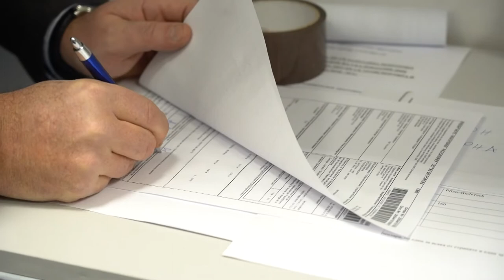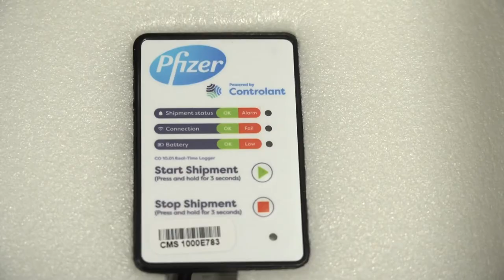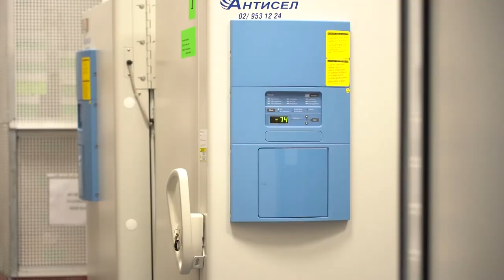Кадри от разопаковането на ваксините срещу COVID-19 и поставянето им във фризера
Кадри от разопаковането на ваксините и поставянето им във фризера

Първите ваксини срещу COVID-19 са вече у нас

 „9750 дози вече са разположени във фризера в сградата на Бул Био. Всичко с хладилната верига до този момент е спазено. Оттук нататък започва логистиката по разпределението на дозите ваксини за българските граждани на територията на шестте региона в страната. След по-малко от час тръгва първият лъч по посока Пловдив и Бургас“, това съобщи министърът на здравеопазването проф. Костадин Ангелов тази сутрин след пристигането на първите ваксини срещу COVID-19 у нас.

По думите му в зависимост от жителите в отделните шест региона ще бъдат разпределени различни количества ваксини, като е създадена пълна организация от утре да започне ваксинацията в няколко болници в София, Пловдив и Бургас. Имунизацията в останалите региони ще започне на 28-ми и 29-ти декември, като Враца и Търново ще ги получат от София на 28-ми.

Проф. Ангелов заяви, че ще бъде първият ваксиниран българин и посочи, че това ще се случи утре. Той допълни, че заедно с ваксините са пристигнали и информационни материали, насочени както към българските лекари, така и към пациентите, за да могат всички български граждани да бъдат информирани за същността на ваксините и за целия процес на имунизация.

Здравният министър обясни, че през месец януари се очакват допълнителни пратки от ваксините до достигане на 62 500 дози.

„Хубавото е, че броят на желаещите да се ваксинират се увеличава. Постоянно има лекари и сестри, които заявяват желанието си да се включат в първата фаза на ваксинацията. Оптимисти сме, че ако продължим с представянето на цялата информация по отношение на ваксините и необходимостта от тях, ще постигнем желания резултат - 70 % ваксинирани българи,“ отбеляза проф. Ангелов.